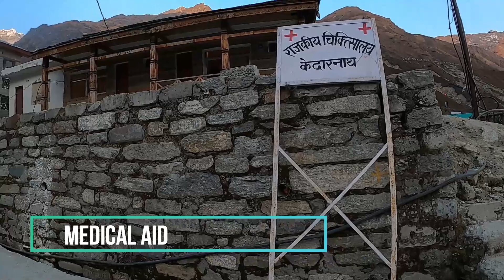KEDARNATH DHAM YATRA 2020 | EP : 04 | KEDARNATH VLOG | MANDIR DARSHAN | KEDARNATH SERIES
OM NAMAY SHIVAY BY AGAM AGGARWAL
 Agam - Shiv Panchakshara Stotram | Sai Bhavana | Lyrical |
3. Music in this video
Listen ad-free with YouTube Premium
Song
Coming Home
Artist
Diviners
ASCAP, LatinAutor, AMRA, Songtrust, BMI - Broadcast Music Inc., LatinAutorPerf, and 14 music rights societies